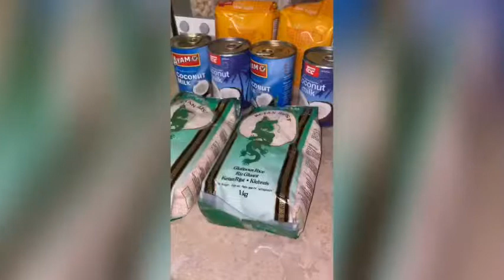How to cook biko “my version binisaya”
Sticky rice